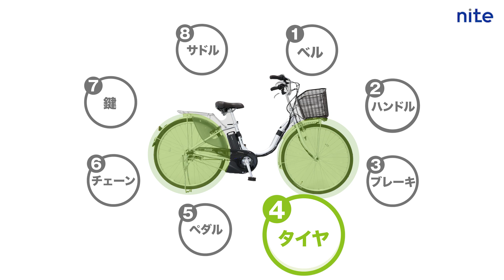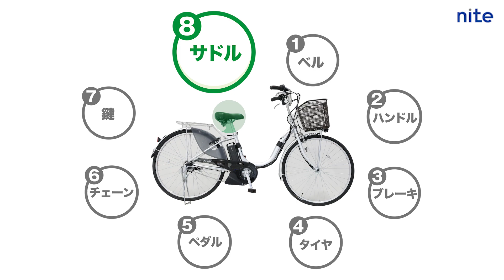【事故再現】電動アシスト自転車「1 乗車前の点検と注意点」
自転車の乗車前点検及び電動アシスト自転車の注意点を示した映像
【動画の解説】
自転車に乗る前に点検していただきたいポイントをまとめた映像です。乗車前点検を心がけてください。電動アシスト自転車はバッテリーの取り付け状況など普通の自転車とは違う確認点があります。

身近な製品事故の再現動画を公開しています。